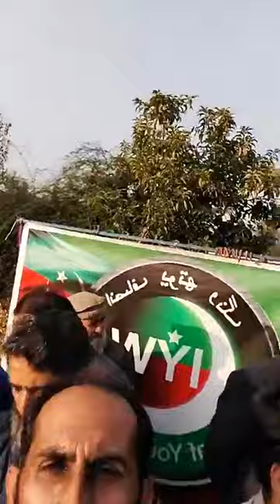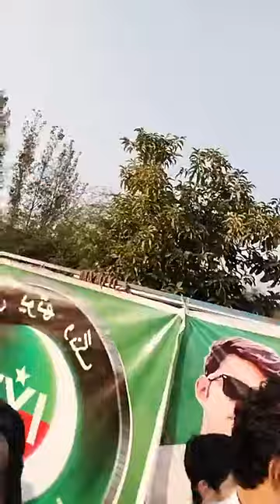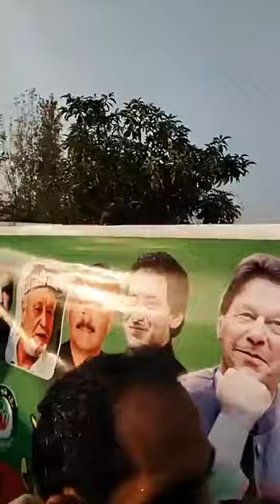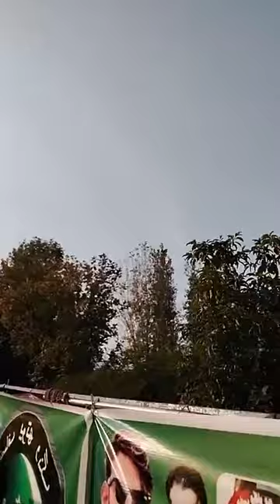PTI worker convention mardan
یہ تو شیر افضل مروت کی آمد ہے جب عمران خان آئے گا پھر دیکھنا کیا حالت ہوگی